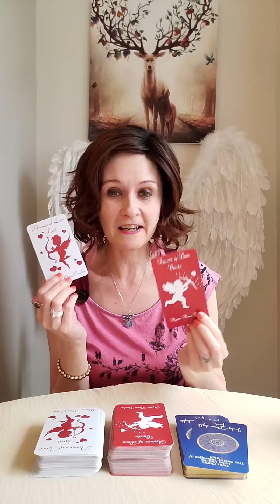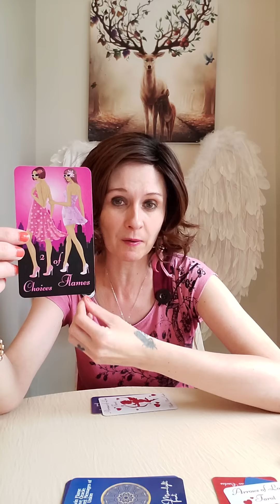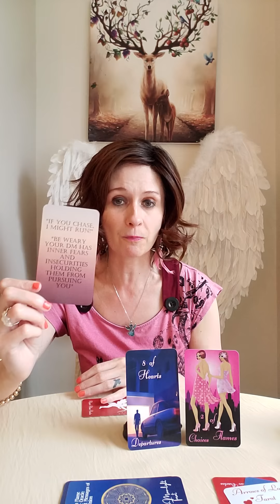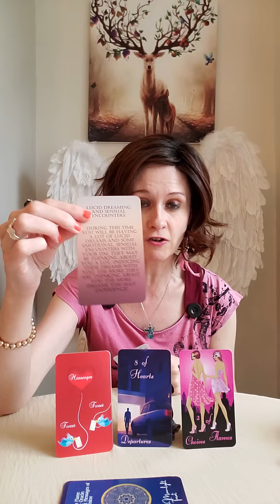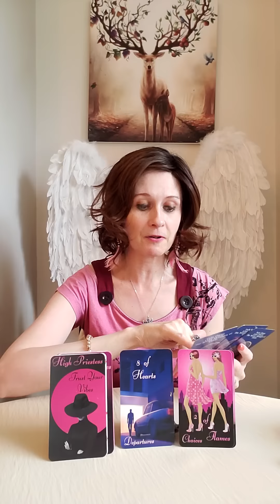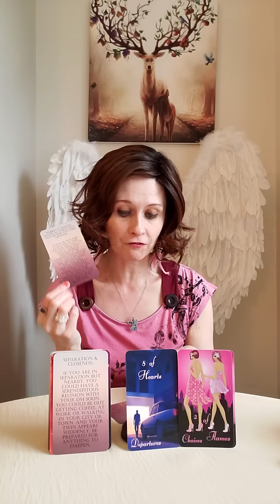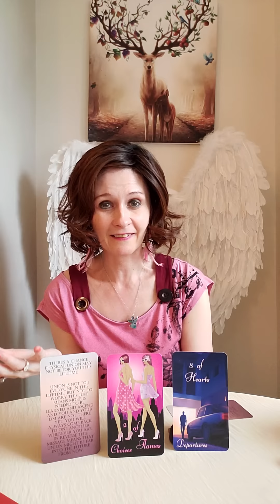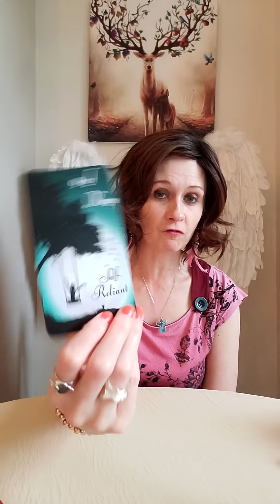Twin Flames - DM Is Super Jealous And Paranoid That You Are Moving On 😱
💛 Twin Flames Love Oracle The Secret Messages Of Union by Indigo Moonlight Tarot
💛 Arrows Of Love Oracle by Mystic Moon Oracles
💛 Arrows Of Love Tarot by Mystic Moon Oracles

Liz & George
Newcastle
ST55 9JP
England
United Kingdom